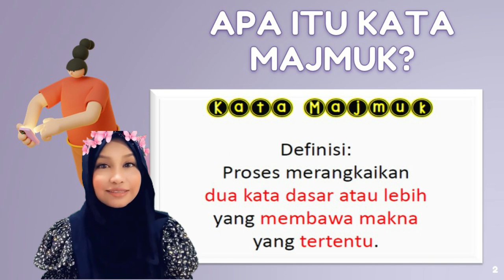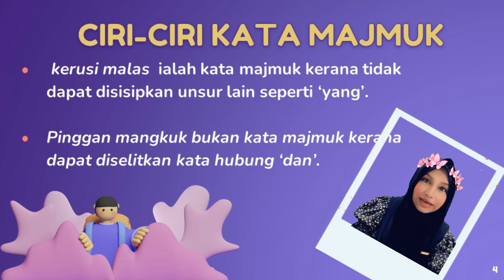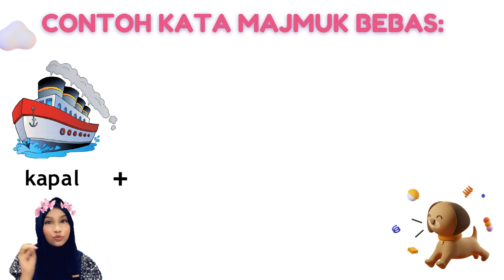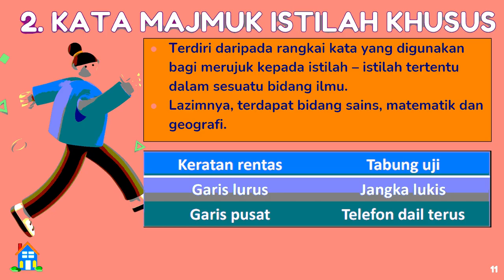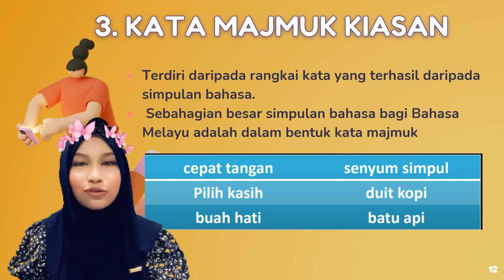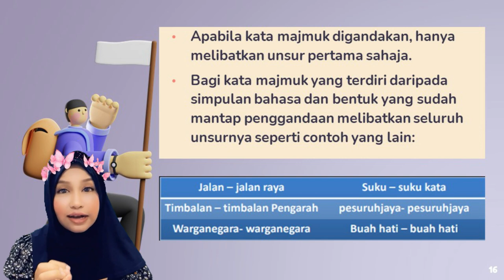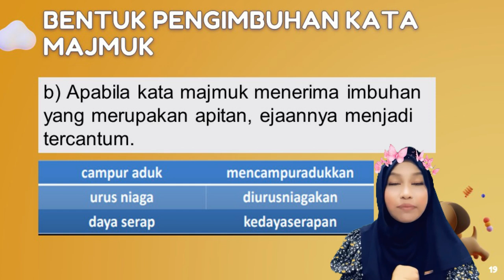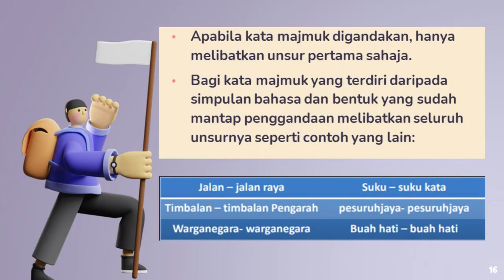SIRI MAHIR BAHASA: KATA MAJMUK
Selamat menonton.

Terima kasih. Semoga bermanfaat untuk semua. Selamat belajar!

Cikgu Zura Zahrin